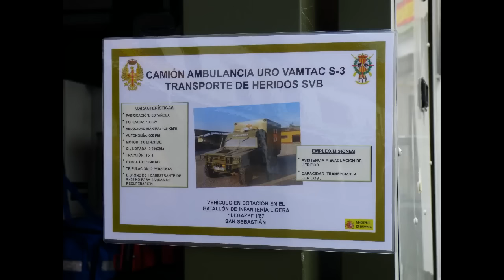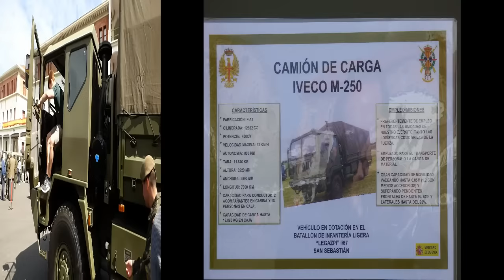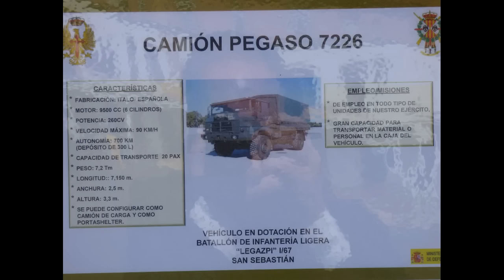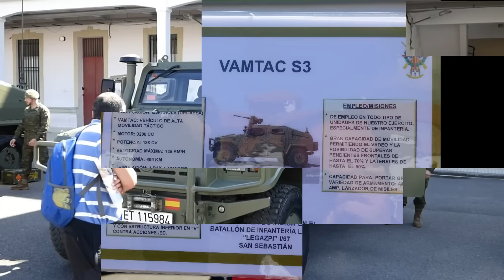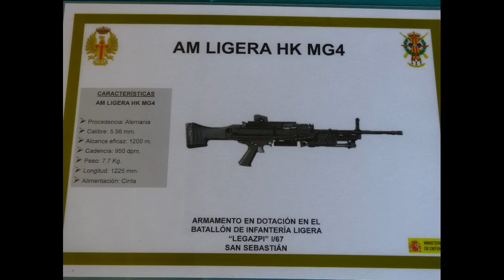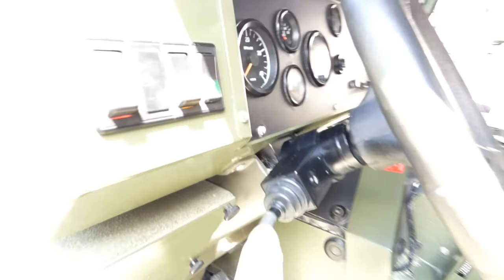Exposición de material y vehículos Cuartel de Loyola 2015.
Jornada de puertas abiertas en acuartelamiento  de Loyola. San Sebastián. 2015.